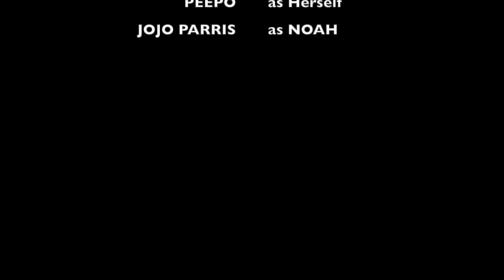Noah and the Piedmontsters: POPO and the Pep-coro-nee Virus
Noah and The Piedmonsters: Episode 1

Noah helps POPO the Piedmonster to understand that even though we may be socially distant there are lots of creative ways to be together and use our time!

"Social Dish-Pan-Sing" is an original song by Jason Wright and Jojo Parris.
Script by Jason Wright and Jojo Parris

Some sound effects provided by zapsplat.com

Video captured using Zoom and edited using Apple iMovie

Puppets designed and created by Pierre Gillette